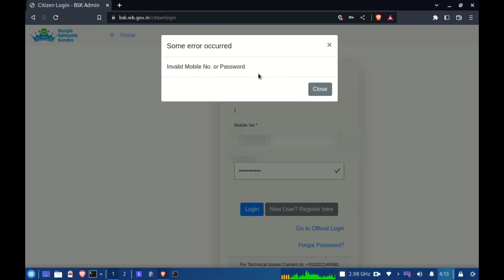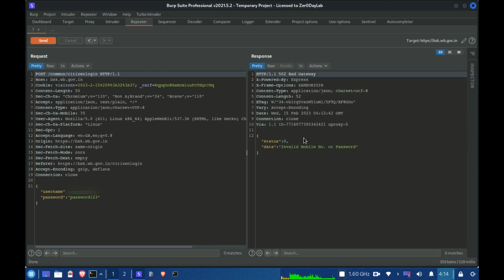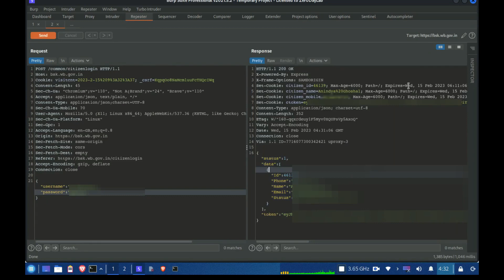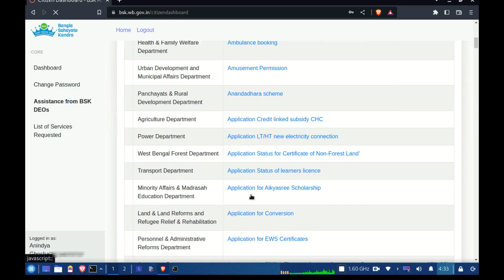Bug Bounty POC - Broken Authentication Vulnerability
Bug Bounty POC - Broken Authentication Vulnerability | OWASP 10 | Bounty 🤑🤑🤑

Broken Authentication Vulnerability Disclosure
CSRF Leads to Logout any logged in user From their session
Summary by Anindya Ghoshal
Bug Find WB Bsk website
CSRF find
CSRF bug find
Cross-Site Request Forgery Vulnerability find in government websites
Cross-Site Request Forgery Vulnerability find WB Bsk website
CSRF
Cross-Site Request Forgery Vulnerability Poc
CSRF attack POC
Bug Bounty 2023
Bug Bounty 2024
West Bengal
West Bengal hacker
West Bengal hacker Find bug in government
websites
India Government site vulnerability report
CSRF poc
Bug Bounty PoC
2023
2024

🟢 Flowe Me ⤵️
😼GitHub - /techghoshal

Desclaimer: This video is made available for educational and information purposes only. We believe that everyone must be aware of ethical hacking and cybersecurity to avoid different types of cyberattacks an on computers, website, apps, etc. Please regrad the word hacking as ethical hacking every time we use it.
    All our videos have made using our own    systems, servers, routers, and website. It does not contain any illegal activities. Our sole purpose is to raise awareness related to cybersecurity and help our viewers learn
ways to defend themselves from any hacking activities. Tech Ghoshal is not responsible for any misuse of the provided information.